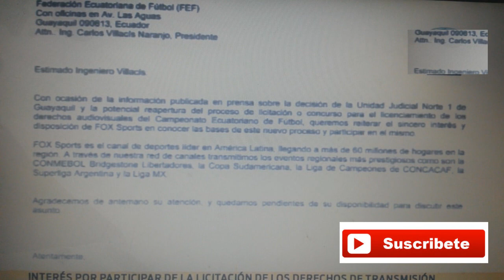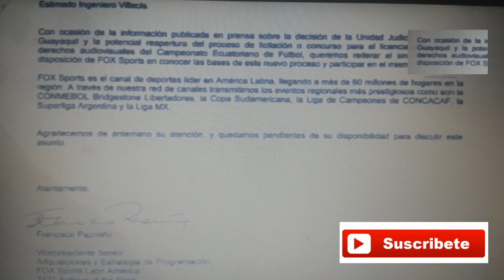PEDIDO DE FOX SPORTS A LA FEDERACIÓN ECUATORIANA DE FÚTBOL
Por medio de un oficio dirigido al Presidente de la FEF -Ing. Carlos Villacís- La prestigiosa cadena FOX SPORTS ha dado a conocer de manera pública su postura de presentarse al nuevo concurso por los derechos de TV del Campeonato Ecuatoriano de fútbol.